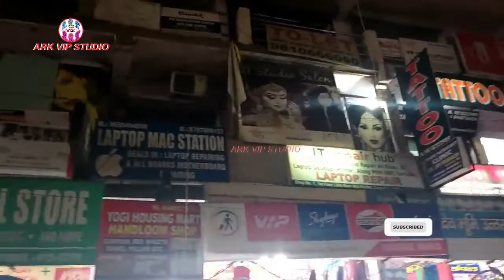नोएडा सेक्टर 18 धनतेरस वीडियो Noida sector 18 Dhanteras video ARK VIP STUDIO Dhateras No.1 Tq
/tv/CLSbbp7nqhQ/?igshid=1e8vwephaq3ni
ark_vip_studio